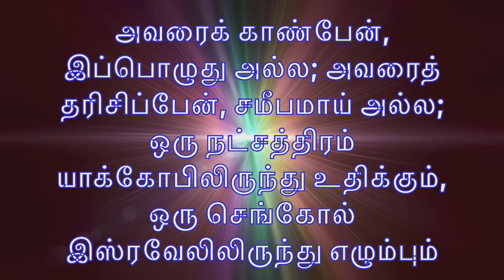Daily Bible Verse/இன்றைய வேத வசனம்/today’s blessing/24-12-2021/ Watch this today and get blessed/God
Today’s verse:

எண்ணாகமம்: 24:17
Numbers : 24:17

How to start my day/who is God/ How God can help me/Will God really love me/ will God really forgive me/ Godly way/ How to live without fear/ ohLordmyGod /kingdom/ BytheriversofBabylon/Watch this everyday and God will talk to you through his words and May God bless you abundantly!